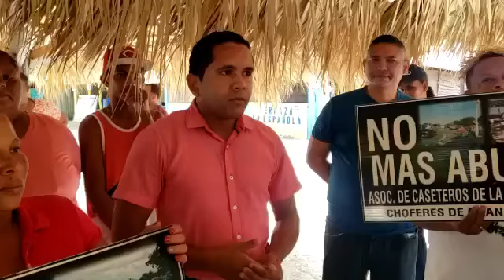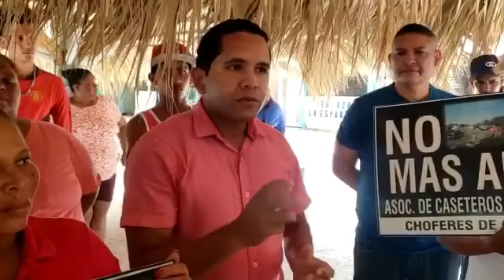Caseteros de la Playa La Ensenada realizaron una protesta hoy cerrando todo sus negocios.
VILLA ISABELA: La Asociación de caseteros de la Playa La Ensenada realizaron una protesta en el día de hoy cerrando todo sus negocios debido a las constantes amenazas que dicen sentir por parte de la compañía Frenacil la cual dice ser la propietaria de los terrenos donde están habitado sus restaurantes.

Hablando en nombre de la Asociación el Licenciado José Figueroa y Carlos Cruz vicepresidente le hacen un llamado al gobierno para que intervenga en esta problemática y a ellos lo dejen trabajar en paz y de sea forma ganarse el sustento de su familia , además manifestaron que llevan más de 30 años trabajando en la playa.